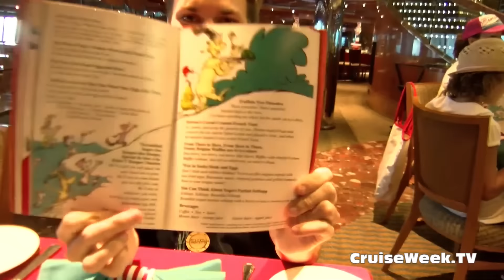CruiseWeek Episode 5 - The final sea day and Dr Seuss. 7 days on the Carnival Magic.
Our final day and it's a sea day so we head off to explore the ship, but first we grant Jeffs wish and head to the Dr Suess breakfast with him so he can meet Cat in the Hat.